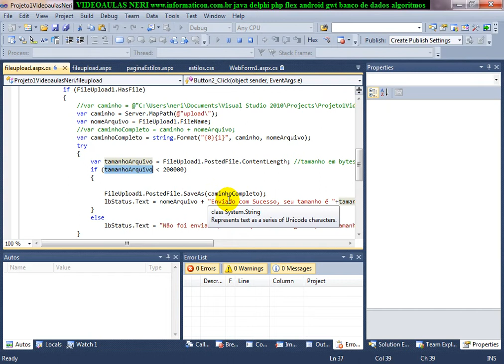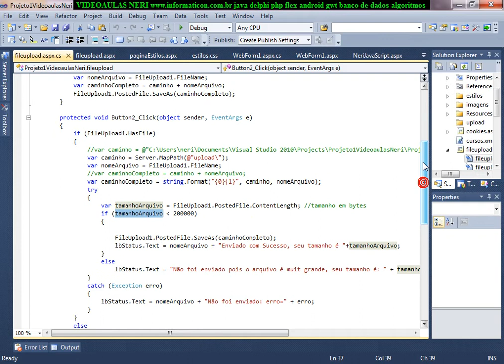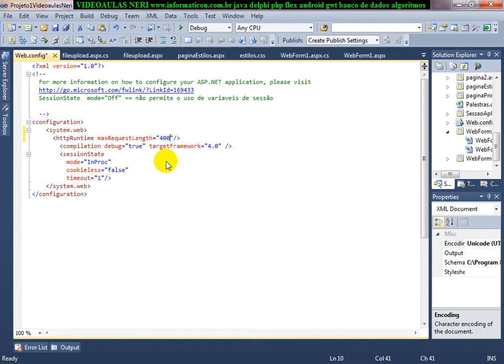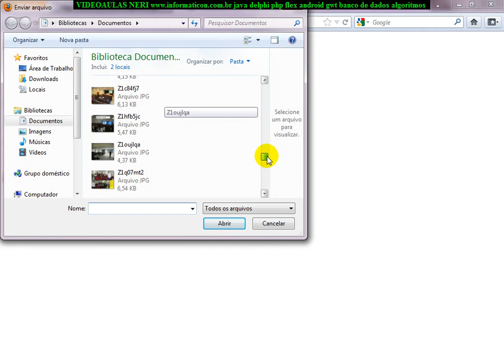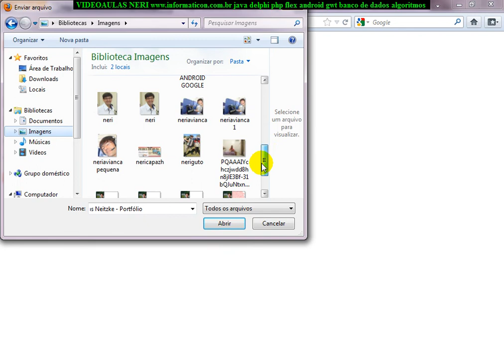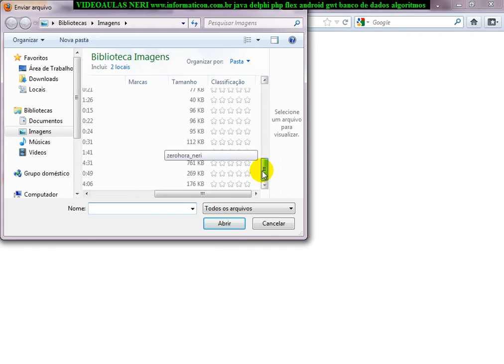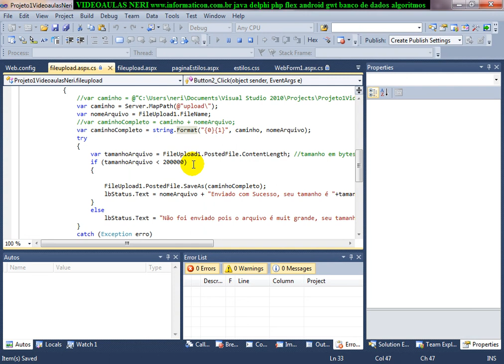aula 4246 ASP NET httpRuntime maxRequestLength configuracao no Web Config